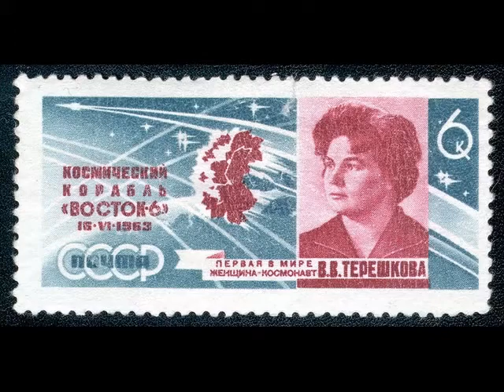Алмаз Валентина Терешкова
Анчан Синчук
«Я Чайка, я Чайка», -
Космический позывной,
Вспугнувшей птичек стайку
Женщины земной.
Три дня
По радио всего мира!
Без сна,
Хотя всё также красива!

Выросла в домике маленьком
В Ярославской деревне простой,
Позади дворик старенький,
Вперёд за взрослой мечтой!
Вечерняя учёба в школе,
Работа трудная,
Активность в комсомоле,
Прыжки парашютные.

Комсомол дал путёвку в жизнь:
Стартовые огни зажглись!
Но раньше был тяжкий труд
И сомненья «возьмут - не возьмут».

Пять девушек в отряде,
Одна лучше другой,
Все лететь хотят и рады,
У руководства выбор не простой!
Тренировки в невесомости,
Космонавтики достиженья,
Уже было в новости
Гагарина восхожденье!
И вот выбор сделан,
Ей лететь!
Что после подвига
Можно хотеть?
Но есть у Вали от матери
Заветная мечта:
Найти на границах с Финляндией
Могилку отца.
Совсем малюткой
Оставил её,
Попав не на шутку
В войны лютовьё!

Но движется жизнь,
И время идёт,
Две звезды зажглись,
И вот уже дочь растёт!
Первый ребёнок --
Дочь космонавтов,
Первый росток
Дальнейших стартов!